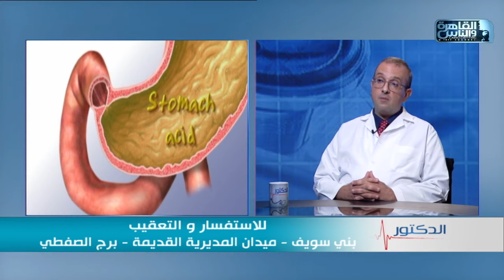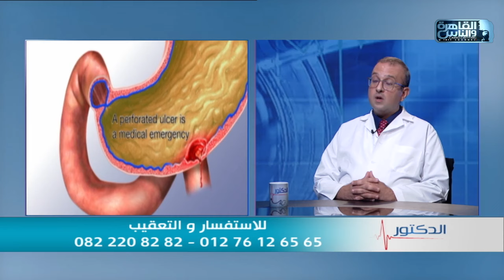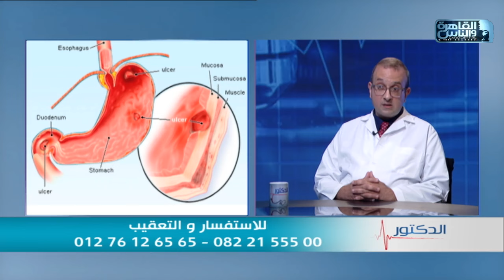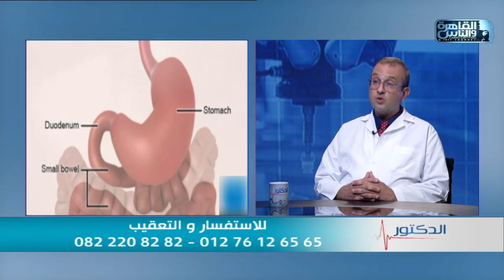الدكتور | اسباب قرجة المعدة واعراضها وطرق العلاج مع دكتور يوسف بطرس إسحق